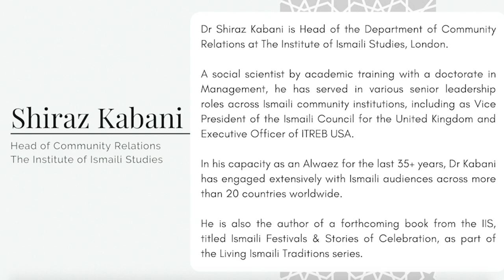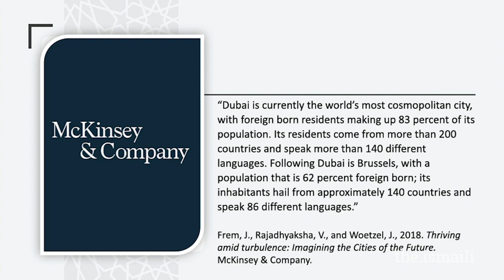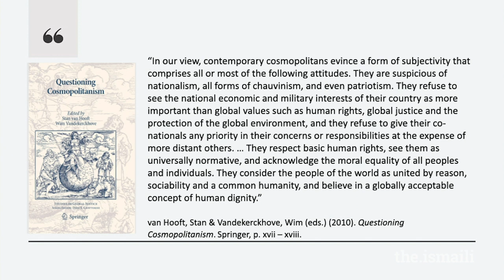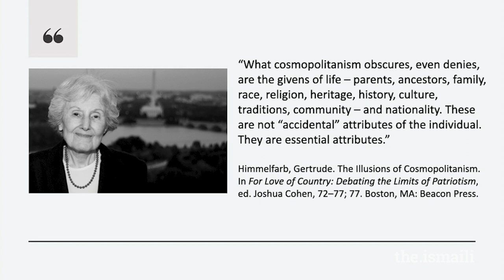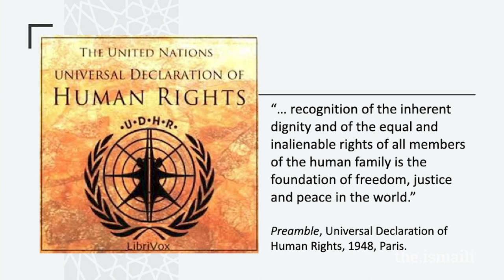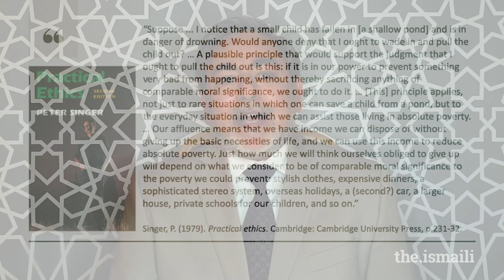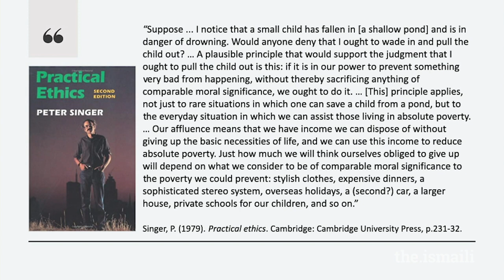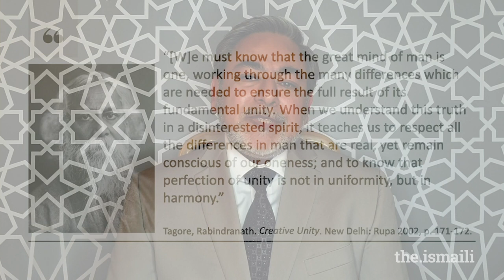Time to Think: Ethics for Cosmopolitan Societies with Dr. Shiraz Kabani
This session discusses the ethical framework that informs a cosmopolitan mindset. It explores the various dimensions of the ideas of cosmopolitanism and cosmopolitan ethics, including some critiques and constraints, to help Jamat develop a grounded appreciation of this concept.